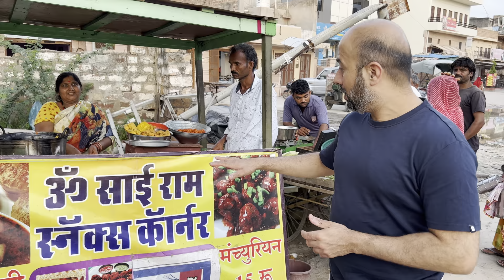AUNTY SELLING जोधपुर का सबसे सस्ता street food | 9 pieces of manchurian Rs 20/- only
Location

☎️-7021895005